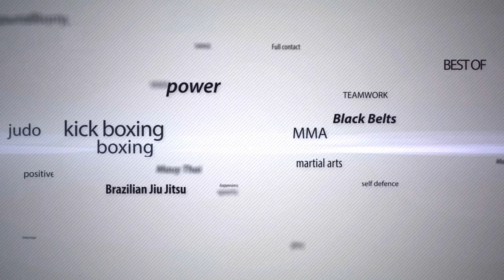FFC 22 Athens: Reportage by fightlife.gr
Reportage: Penelope Dres
Video editing: Michael Grigorakis